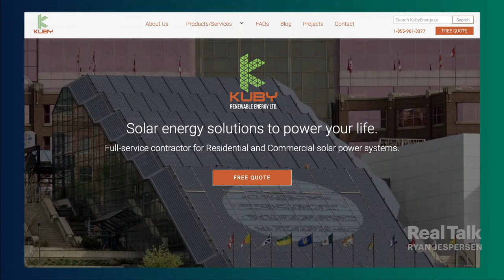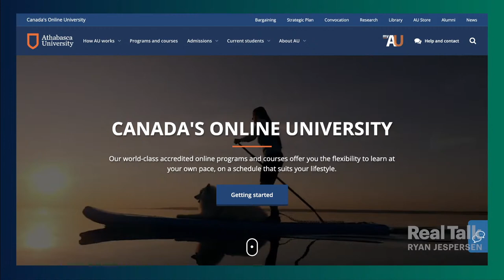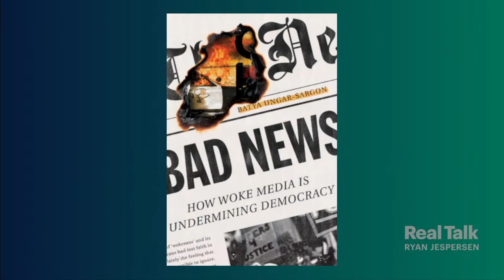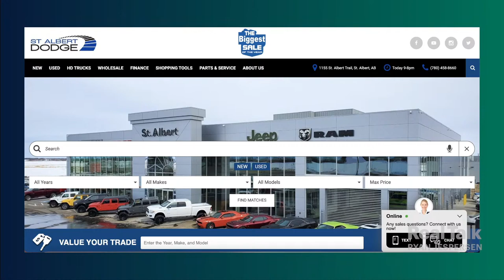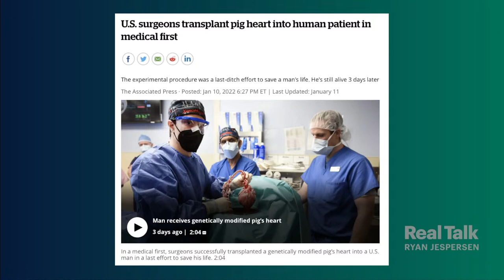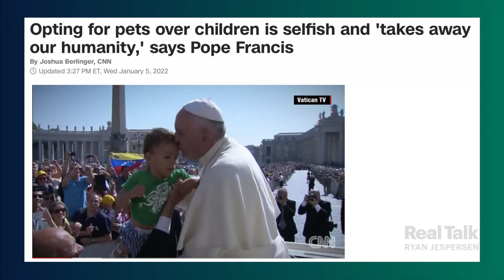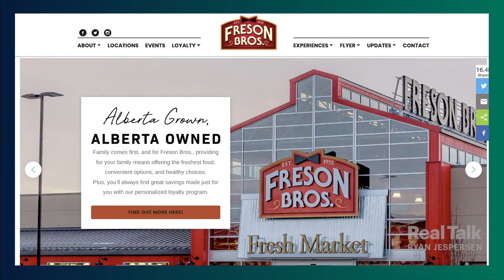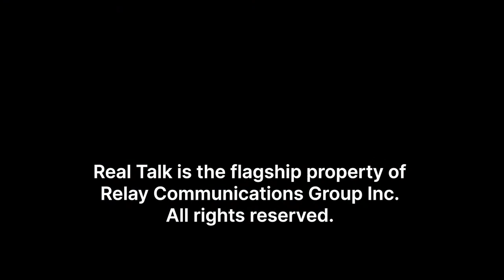January 14, 2022 - Woke Media Wrecking Democracy?; Pig Hearts in Humans - Transplant Health & Ethics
6:31 | Newsweek deputy opinion editor, Batya Ungar-Sargon on her new book, Bad News: How Woke Media Is Undermining Democracy. She explains why she believes liberal elites are impacting mainstream news with negative results on US society.

36:14 | Following the medical first of a pig heart being transplanted into a patient, Canadian Donation and Transplantation Research Program director Dr. Lori West and director of the John Dossetor Health Ethics Centre Dr. Michael van Manen explore the medical and ethical implications of the innovation.

1:21:17 | TrashTalk | Ryan goes G-rated for this round of riffs and rants from Real Talkers (because he's broadcasting from home with his 6-year-old in ear shot). Presented by Local Environmental